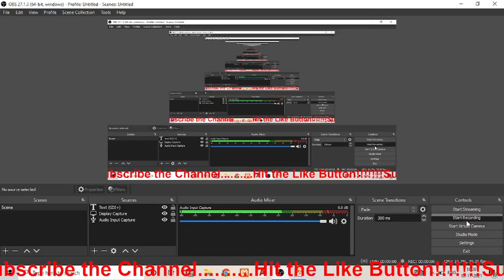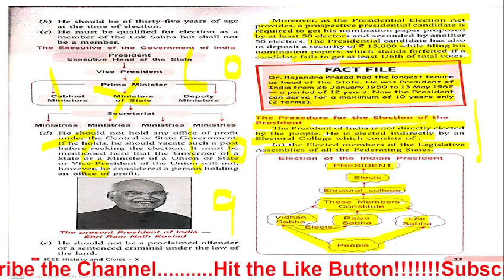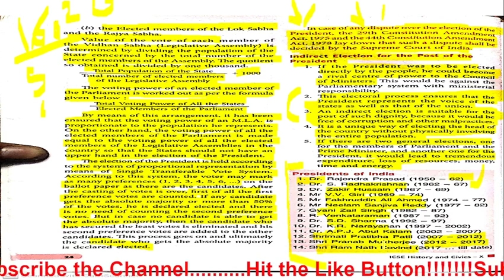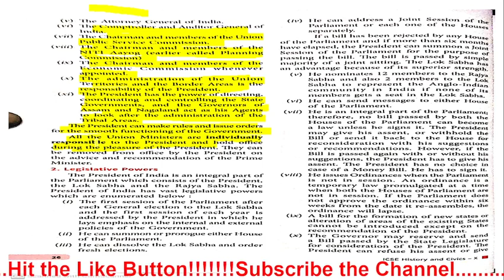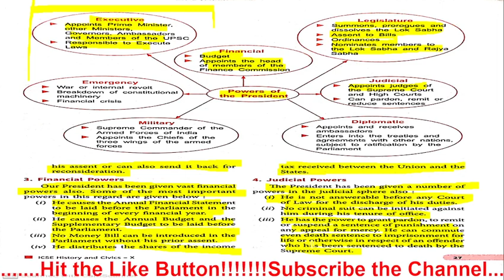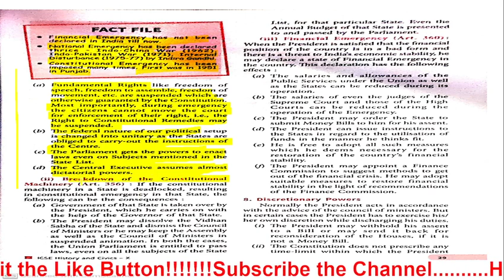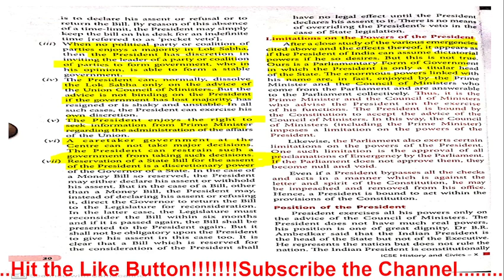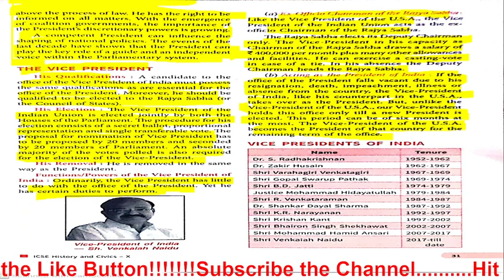ICSE| History and Civics| Class 10| Chapter 2|The Union Executive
Union Executive | The Union Executive | Union Executive by Muftstudy | union executive Class 10 ICSE | union executive Class 10th Civics | Union Executive Class 10 ICSE Muftstudy |  | ICSE Class 10 Union Executive

The Union Executive -  ICSE Class 10 Civics
In today's session, Master Teacher Faiz Sir is taking through the important topic: the union Executive - President and his powers, as it is one of the most important and scoring topics in History and Civics, ICSE Board Examination.

Faiz Sir enlightens you with the ICSE History and Civis preparation strategy for Board Exam and how to revise crucial topics quickly and effectively. This session will mainly be around the Union Executive - Term of President and his powers and Tutor will share some preparation tips on how to prepare for the Board Exam.